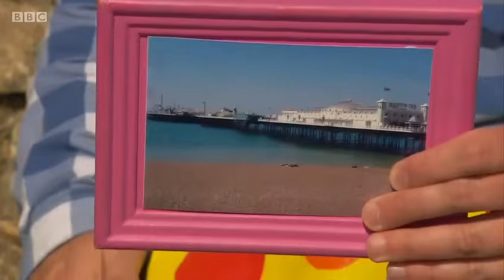Something Special - S7E19. Trip Away